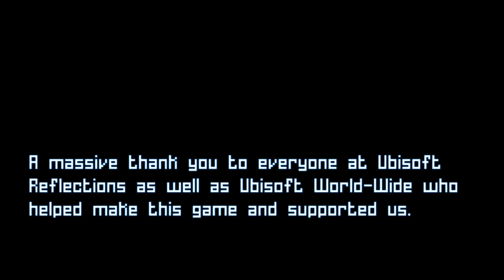Grow Home Gameplay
Grow home gameplay on PS4